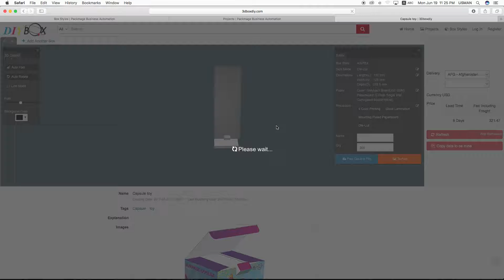How to make dieline/keyline - Online - 100% Easy - Packaging